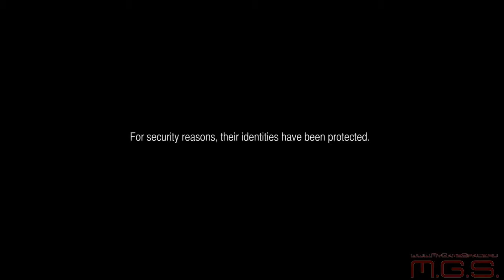Medal of Honor: Warfighter - Трейлер SEAL Team 6 Часть 7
Разработчик: Danger Close Games
Жанр: Action
Платформы: PC, PlayStation 3, Xbox 360
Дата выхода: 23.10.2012